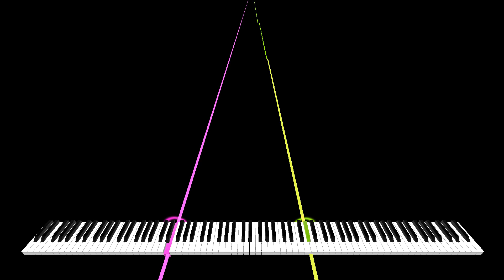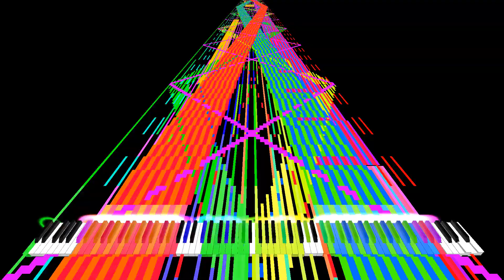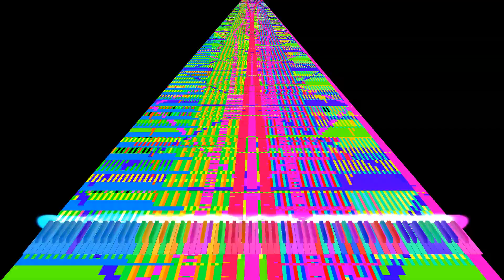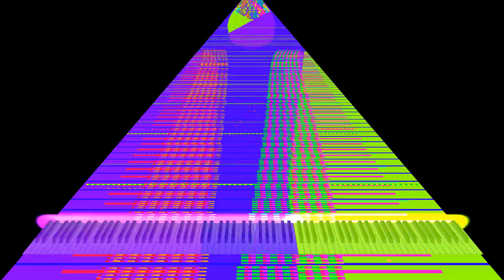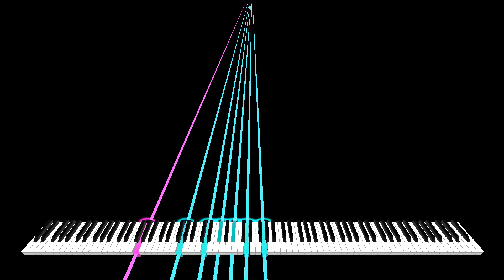Ouranos- Zenith Render